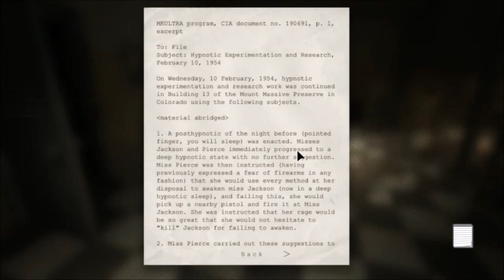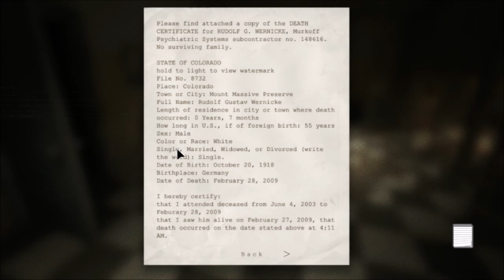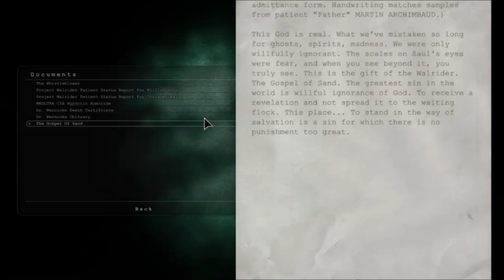NEVER WALK BACKWARDS | Outlast - Episode 3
Next episode: TBC

OUTRO: Northlane - Heartmachine